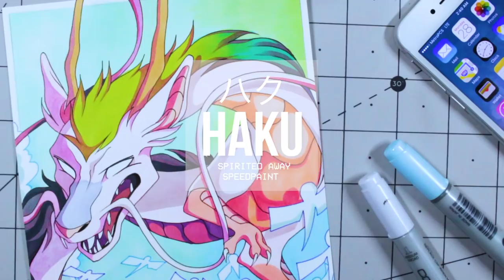haku (spirited away copic illustration)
If you know me you know I love drawing dragons or anything of the sort; I drew Haku a while ago in an old sketchbook but I wanted to do something a little fuller/more colorful!

I kind of took the liberty to play around with his colors and making them a bit more saturated than they are for the sake of it not being too dull.

Materials used:
- recollections cardstock paper (5x7)
- micron pen
- zebra pen (i forgot the exact name but I got it off jetpens.com)

Songs:
High Hopes by P!ATD (piano cover by Dario D'Aversa)
Fake Love by BTS (piano cover by Sarah.K Piano)
The Sharpest Lives by MCR (cover by Joshua Graham)
Airplane Pt. 2 by BTS (cover by Flow Music Tutorials)